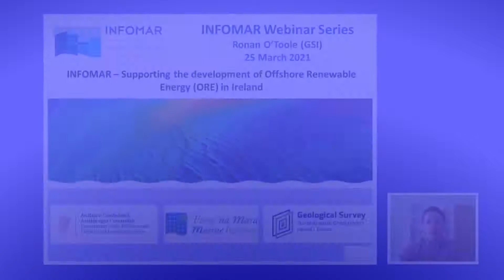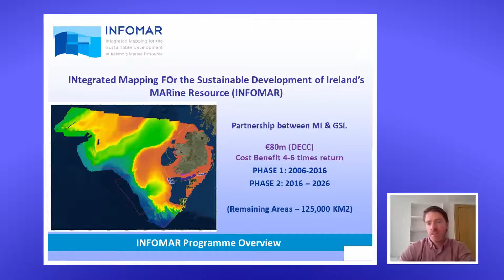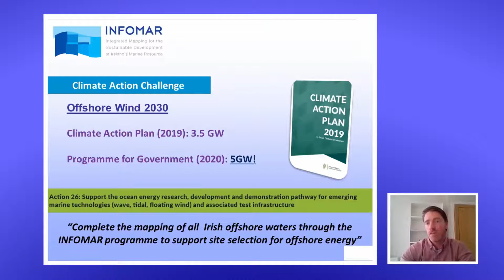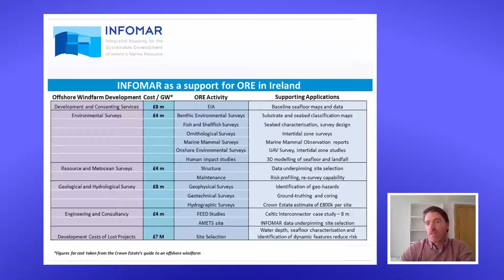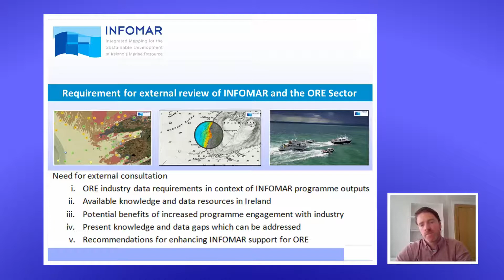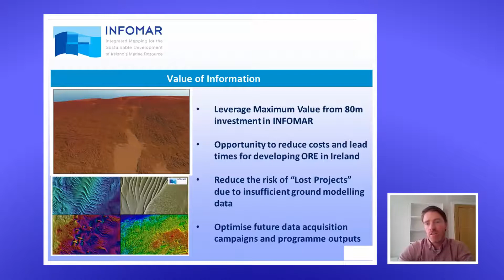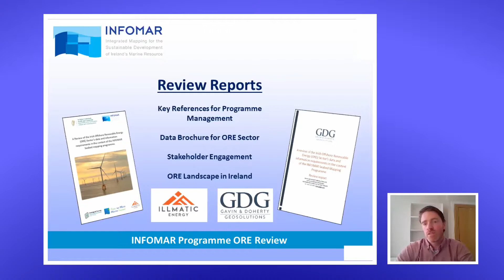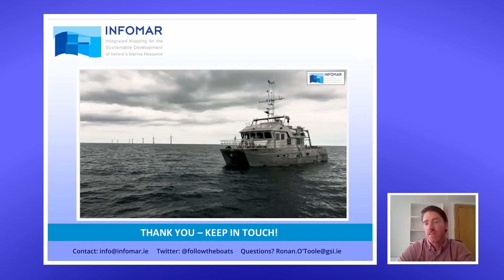INFOMAR ORE Webinar - Ronan O'Toole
Ronan O'Toole gives an introduction to INFOMAR supporting ORE.